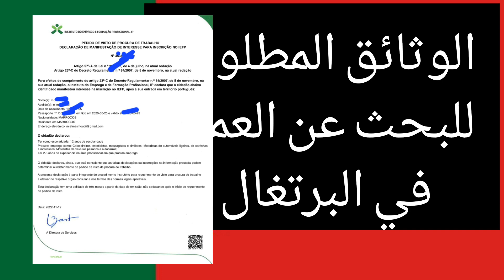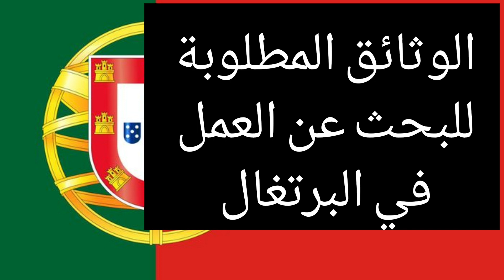💥الوثائق المطلوبة للبحث عن العمل في البرتغال 🇵🇹🇵🇹